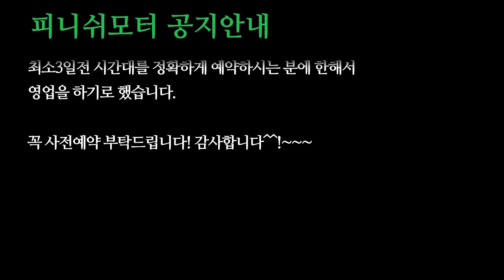[싼타페 03년] 정부정책 DPF 장착하면 뭐하나? 자동차 매연이 이게 말이되!~~자동차매연감소! 자동차출력증강! 자동차연비개선! 피니쉬모터에서 해결해 드립니다!